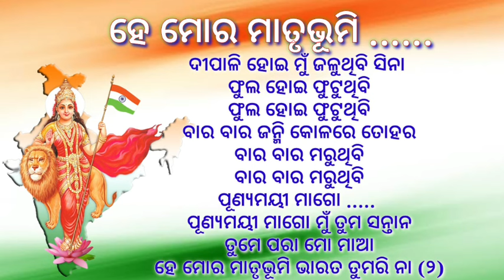surabhi2022// patriotic song/surabhi desatmabodhaka gita // he mora matrubhumi bharata tumari naa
ଏହି ଗୀତଟି ଗାୟିକା ରଞ୍ଜିତା ହଂସ ଓ you tube channel samabalpur pila ରୁ ଅଣାଯାଇଛି । ପିଲାଙ୍କ ପାଇଁ ।

surabhi song
surabhi dance
surabhi compitition